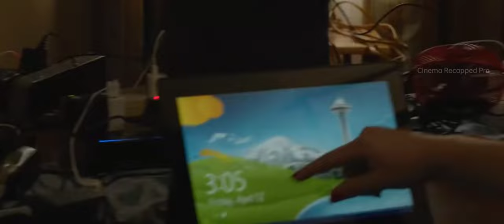Under The Dome 2013 ‧ Plot Explained | MOVIE RECAPPED IN ENGLISH | STORY RECAPPED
Under The Dome 2013 ‧ Sci-fi Film Plot Ending Explained | MOVIE RECAPPED IN ENGLISH | MOVIE STORY RECAPPED

movie,
movie recapped in English.